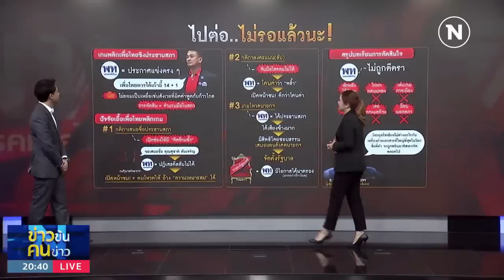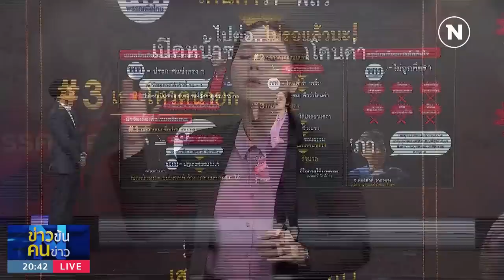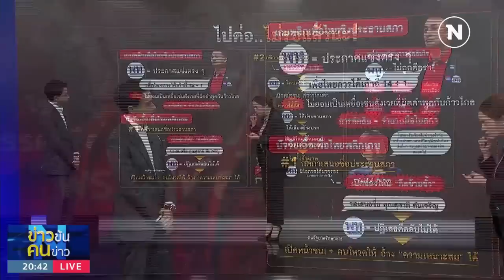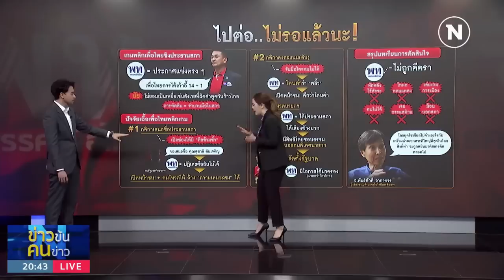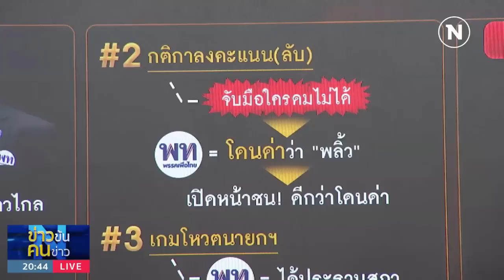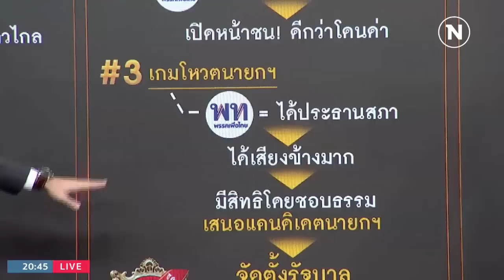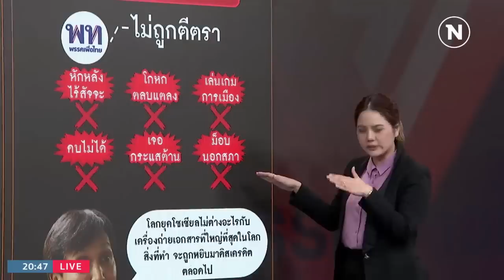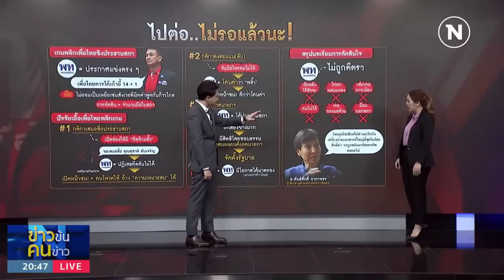ไปต่อ....ไม่รอแล้วนะ! | ข่าวข้นคนข่าว | NationTV22